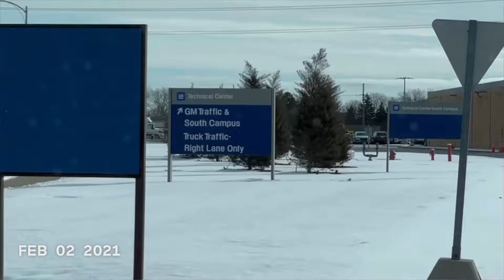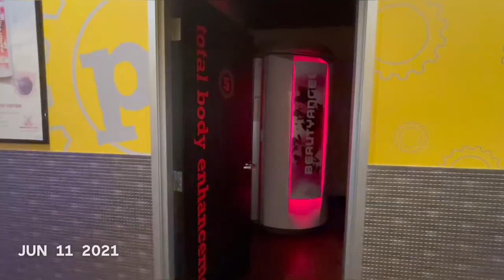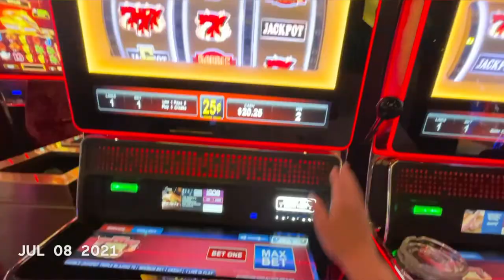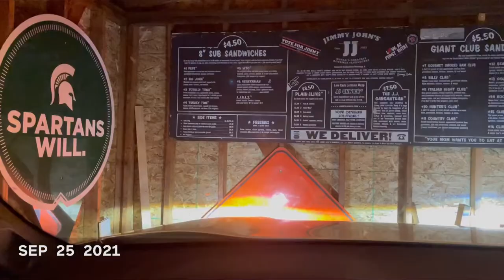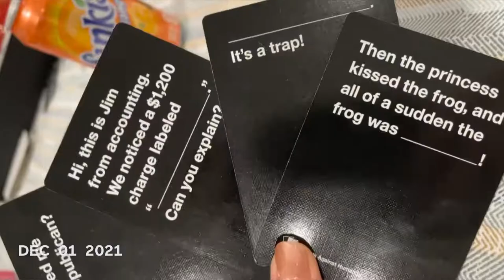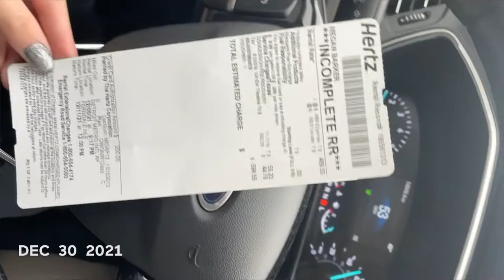1SE - 2021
2021 was a year of change. Changed career paths to automotive industry (and loving it), got a new car, vaccinated against Covid-19 (THREE TIMES!), made new friends and reconnected with old ones, ended my relationship, bought my very first house, visited three national parks and so much more. 2021 was a year of learning to be true to myself and its been tough but, I couldn’t have done it without the unwavering support of my family and friends. I am excited to continue to grow as a person and I can’t wait to see what the universe has in store for 2022!

Here’s my 1 second everyday recap of 2021. Thank you, friends, for being a part of my 2021 and always putting up with me recording videos of our shenanigans. Cheers to 2022!